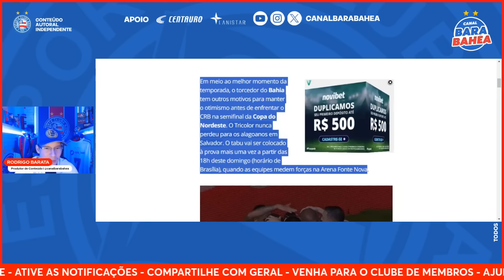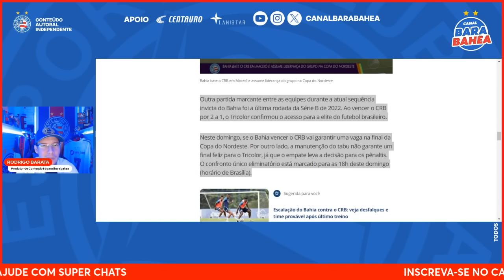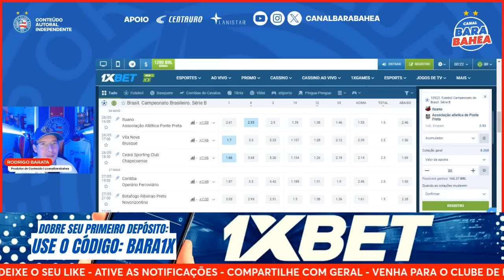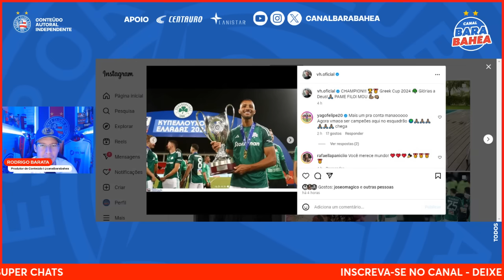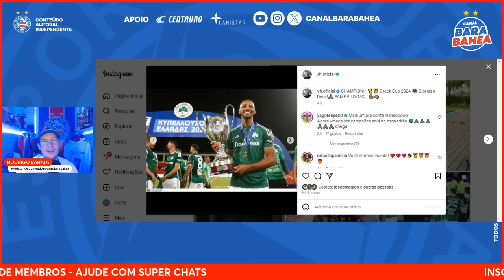🚨JOGADOR INDICA RETORNO AO BAHIA!🔥”O BAHIA É UM TIME EXTRAORDINÁRIO”, EXALTA TREINADOR!🔥ESPN!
💰 Faça Grana com a 1XBET!
Use meu cupom: BARA1X e Ganhe até R$ 1.200 BÔNUS!